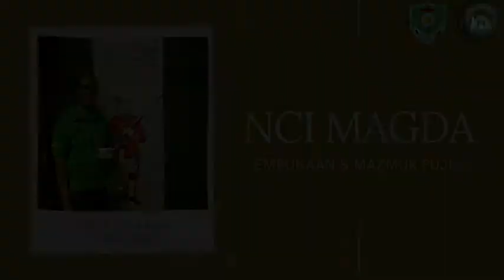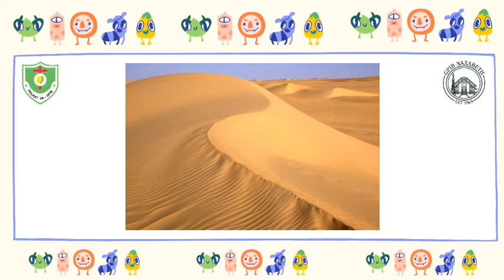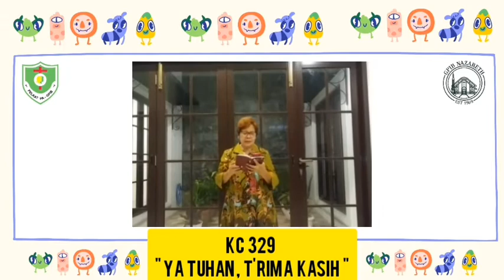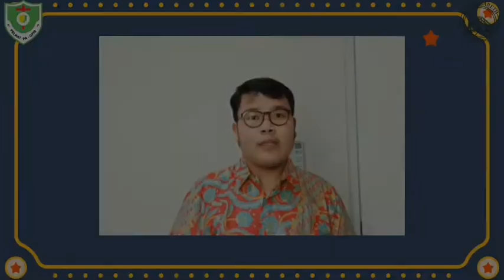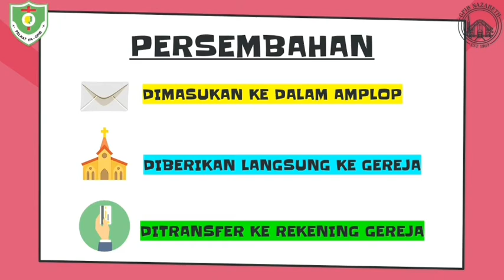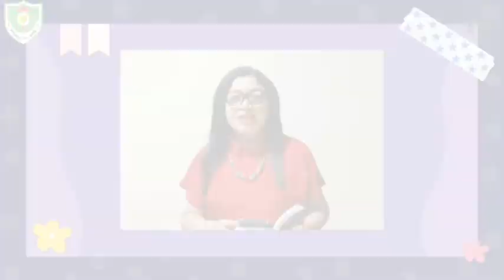IHMPA KELAS AK 11 APRIL 2021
Haloo adik - adik !
Selamat Hari Minggu 💚
Jangan lupa kita ada aktivitas loh disetiap minggunya,
Nci tunggu yaa aktivitas untuk hari ini 🙏🏻☺

Aktifitas : Ayat Hafalan ( Mazmur 9 : 2 )